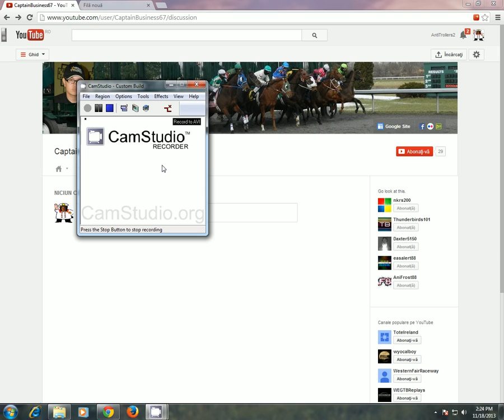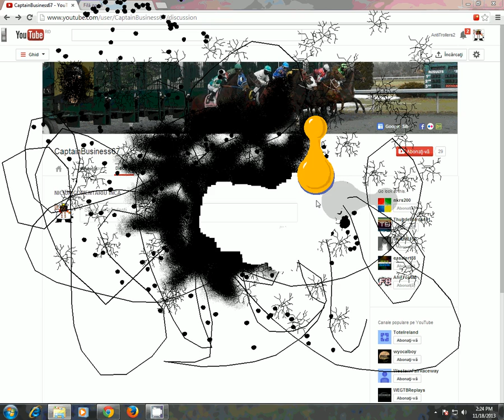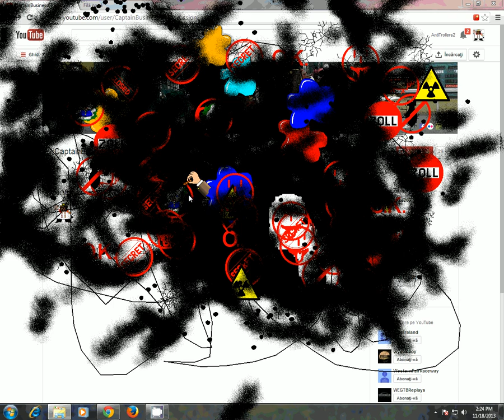Destroying CaptainBusiness67's channel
That will teach him not to insult me and the VGCP and GWizard777! No flagging! (This video is only for CB67 haters and for the VGCP!)